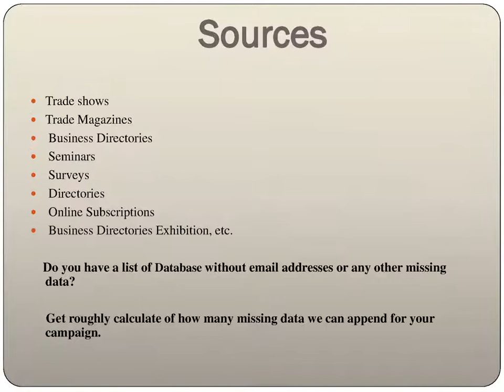Norway Cleaning Products Mailing Lists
Now you can easily segment, target and persuade the most responsive customers. You can also enhance customer conversion rate, sales, and Return on Investments with our pre-built Email List.